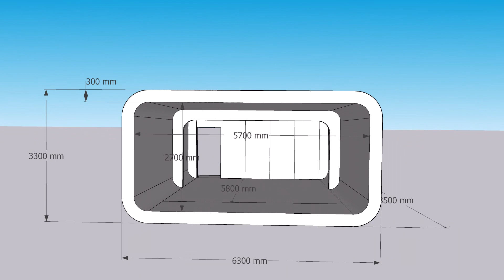SCIP глэмпинг Космо 54 м2. Маленький монолитный теплый минидом для круглогодичного проживания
Сэкономить более 20 % на строительстве своего дома помогут комплекты

САМ СЕБЕ SCIP СТРОИТЕЛЬ
Ленинградская область

Одноэтажный глэмпинг круглогодичного проживания по проекту КОСМО имеет низкие расходы на отопление и обслуживание, толщина утеплителя наружных стен 200 мм. Высота потолков минидома 2,7 м. Панорамное остекление: 15 м²

Весь дом из панелей SCIP. В готовом виде перевозится отдельными секциями, в этой комплектации 3 секции, ваше количество может быть другим.

00:00 Шоу-рум. Зачем?
01:03 Глэмпинг
01:19 Космо 54 м2

Внешние габариты: ширина 6,3 м; длина 8,5 м; высота 3,3 м
Полезная площадь: жилая 33 м2; две террасы 12 м2
Высота потолка: 2,7 м
Панорамное остекление: 15 м2

БАЗОВЫЙ КОМПЛЕКТ:

SCIP-панели 170 м²
Крепёжные элементы 255 м.п.
Ферма балки перекрытия 84 м.п
Сухая смесь для торкретирования
Арматура металл

ЦЕНА КОМПЛЕКТА: 1 МЛН 142 ТЫС. РУБ

Дополнительная комплектация, расход материалов, сметная стоимость строительства, а также размеры и рендеры см. табл.

Фундаментом Космо может быть уплотнённый грунт

Лучший ресурс по SCIP-технологиям в Рунете: opalubka-info.ru
Приглашаем к сотрудничеству предпринимателей, девелоперов, инженеров и поставщиков оборудования для SCIP. Обращаться